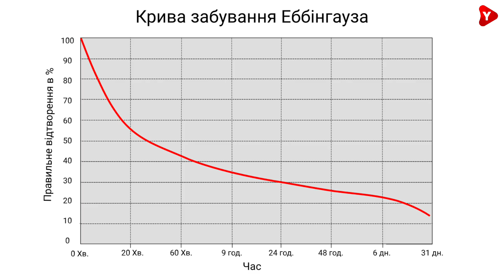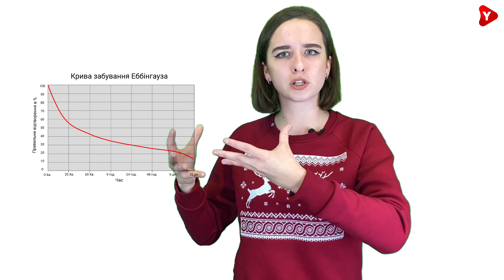Лайфхак до ЗНО: як вивчити все?!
Унікальний метод ІНТЕРВАЛЬНОГО ПОВТОРЕННЯ допоможе не забути все до ЗНО